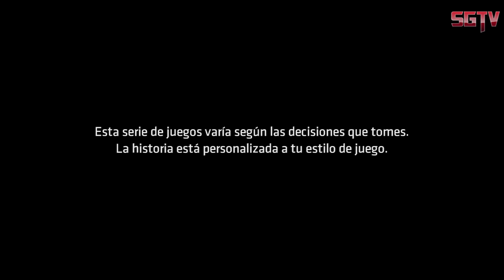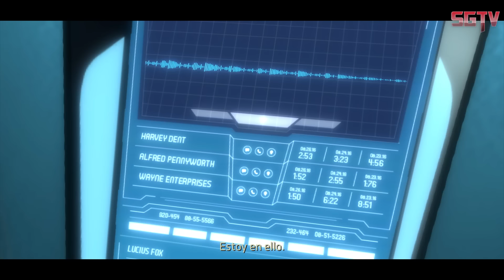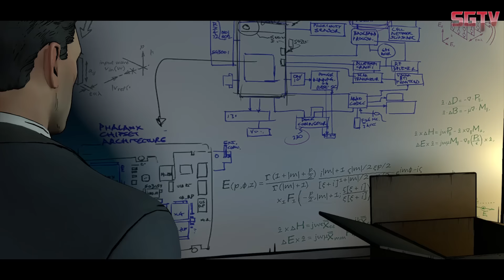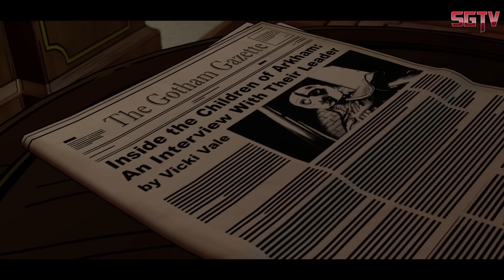Batman The Telltale Series Episodio 3 Gameplay Español Sub. - Episodio Completo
Batman Telltale Episodio 3 - Episodio Completo Español Sub. (Batman The Telltale Series)

Batman - The Telltale Series para PC es una serie de aventuras gráficas de Telltale Games, al estilo de The Walking Dead o The Wolf Among Us. En esta aventura tendremos que controlar tanto a Batman como a Bruce Wayne, su alter ego, resolviendo misterios en la ciudad de Gotham e interactuando con los míticos personajes del tebeo.

También conocido como Batman: A Telltale Game Series.

Sagas relacionadas: Batman

FICHA TÉCNICA

Desarrollo: Telltale Games
Producción: Telltale Games
Distribución: Steam
Precio: 22,99 € (toda la temporada)
Jugadores: 1
Formato: Descarga
Textos: Español
Voces: Inglés
Online: Marcadores

Batman Telltale Gameplay Episode 1
Batman Telltale Episodio Completo